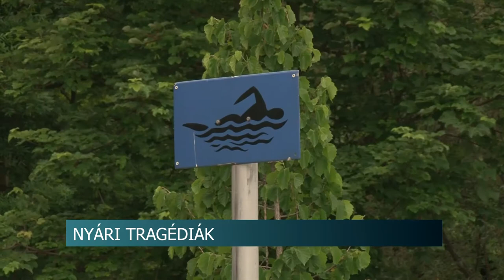20200722 hirado vizbefulladas megelozese